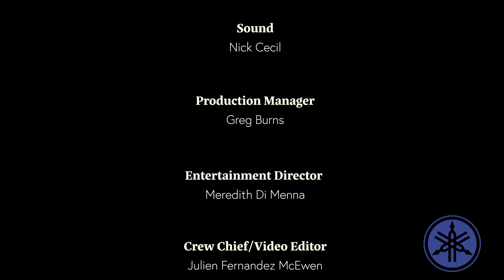Tim Hinkley sings Carmelita by Warren Zevon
This is a cover I did of one of Warren Zevon's songs called Carmelita.

Copyright Tim Hinkley 2023